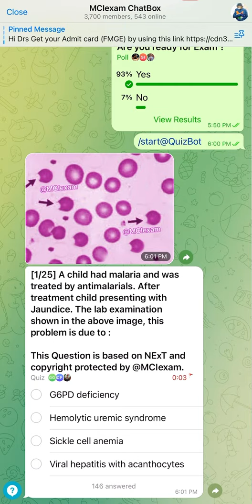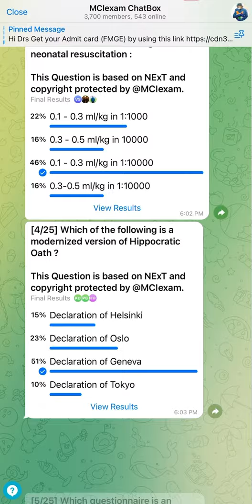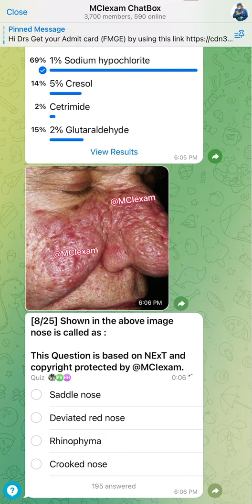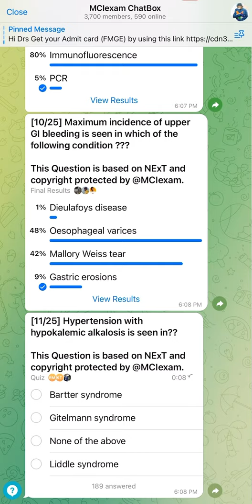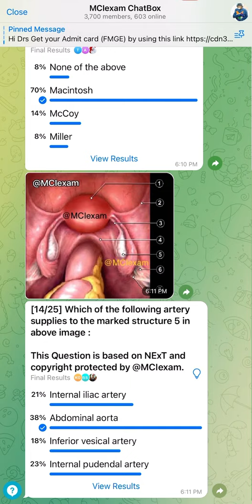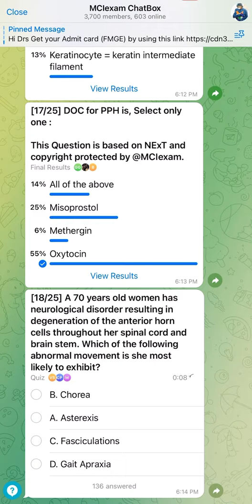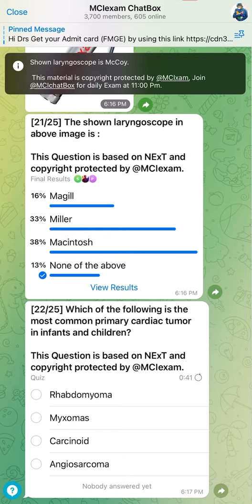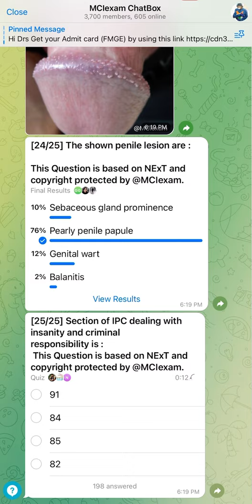Top 25 most Important clinical Image based questions for FMGE 12 Dec2021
These Questions are based on NExT and copyright protected by @MCIexam. All the material is copyright protected by @MCIxam, Join @MCIchatBox telegram group for daily Exam at 11:00 Pm.

Hi
We are having daily NExT based test sharp at 11:00 Pm IST.